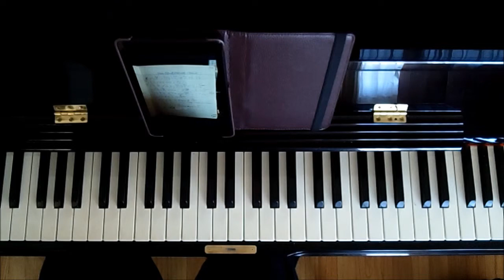GREEN ISLAND SERENADE - Taiwanese Love Song (PIANO)